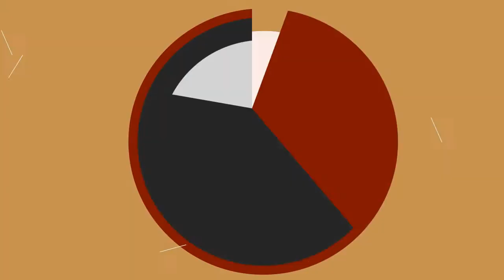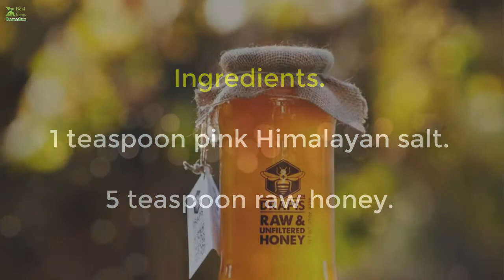Take One Tablespoon Of This Before Bed And You Will Never Wake Up Tired Again - How To Cure Insomnia